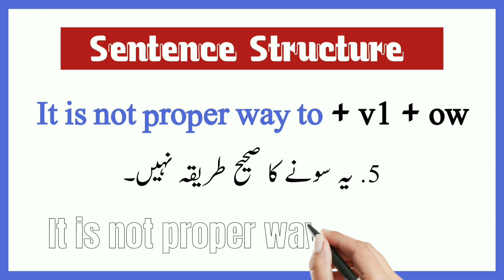Spoken english structure | It is not proper way to | English to urdu translation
Internet  this lesson, I have explained an advanced English
structure ' It is not proper way to. When you want to speak daily
use English sentences like this :

یہ دوڑنے کا صحیح طریقہ نہیں۔

It is not proper way to run.

یہ پڑھنے کا صحیح طریقہ نہیں۔

It is not proper way to read.

یہ سونے کا صحیح طریقہ نہیں۔
It is not proper way to sleep.

Advance English Struct...

60 English Long Senten...

 Zero se English kaise sikhen
 English kaise bole
Spoken English kaise strong Karen
 English bolna shuru Karen
 spokenengkishpractice
angrejibilnasikhiye